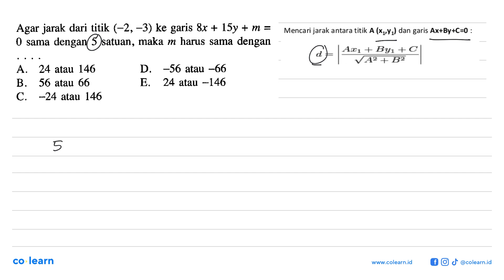Agar jarak dari titik (-2, ~3) ke garis &x + ISy + m = sama dengan 5 satuan, maka m harus sama de...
Agar jarak dari titik (-2, ~3) ke garis &x + ISy + m = sama dengan 5 satuan, maka m harus sama dengan A 24 atau 146 D. -56 atau -66 B. 56 atau 66 E. 24 atau -146 C. ~24 atau 146

Topik atau Materi: Gradien (Kemiringan) - PERSAMAAN GARIS LURUS - ALJABAR - Matematika Kelas 8 SMP - K-2006

00:00 : Bedah Soal
01:00 : Konsep, rumus dan pengertian Gradien (Kemiringan)
01:18 : Langkah penyelesaian soal
02:06 : Jawaban akhir
02:36 : Penutup